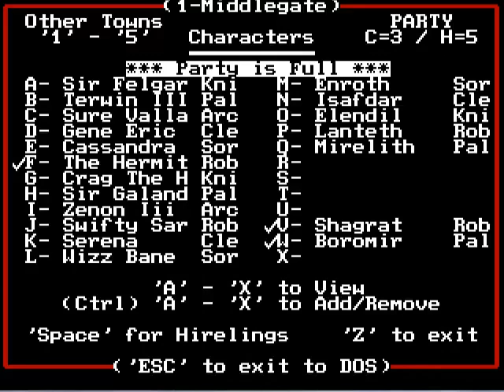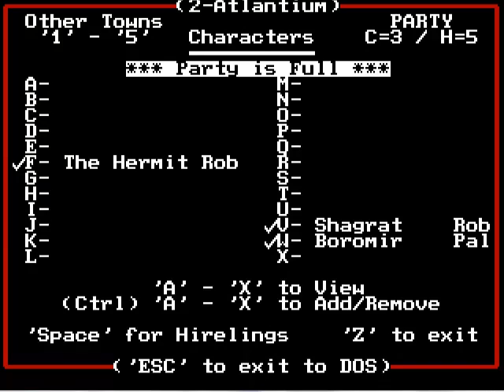(89) BOSS: Frost Dragon - MM2: Gates to Another World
Ugh, at the end there I meant the Sorcerers' quest, not the Clerics'.

Might and Magic II: Gates to Another World is the second game in the Might and Magic series that continues the story from the first game. It was developed by New World Computing and originally released in 1988.